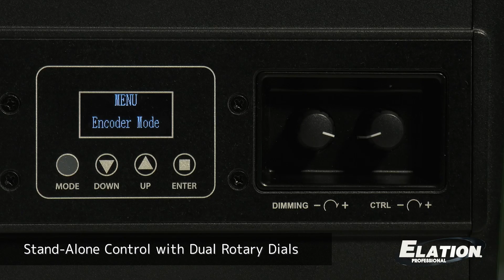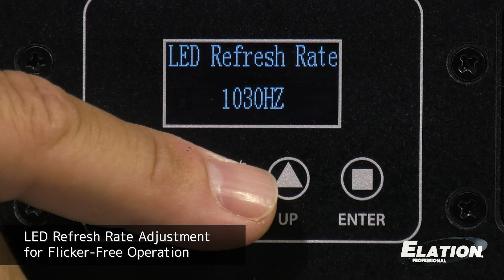Elation Professional - KL Fresnel 8 FC™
The KL Fresnel 8 FC™ is a full-color-spectrum LED fixture that provides high output, precise color temperature control, full-spectrum color rendering, and even wash coverage.

Optimized for the tunable white light requirements of Film and Television, it is an ideal key and fill light source for many situations requiring outstanding performance and color quality, while offering a wide array of rich saturated colors and subtle pastels.